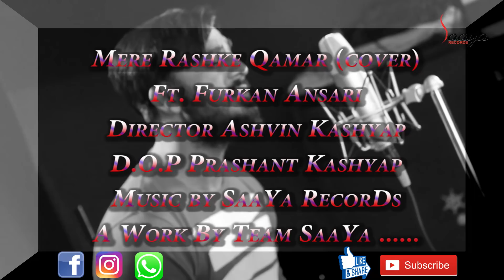Mere Rashke Qamar (Cover) Furkan Ansari || Ashvin Kashyap || SaaYa RecordS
Mere Rashke Qamar (Cover)
Director-Ashvin Kashyap
D.O.P-Prashant Kashyap

Furkan Ansari Asif Ahmed Arbaaz Ansari Prashant Kashyap Varun Chauhan Arjun Kumar Ayush Barthwal Yash Bhatia Mohit Singh Pari Negi Anurag Kashyap